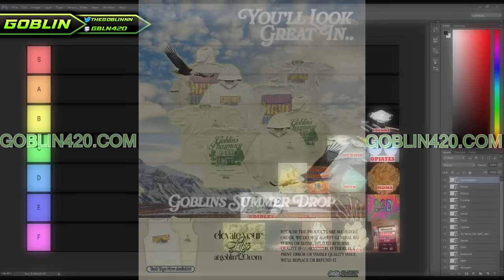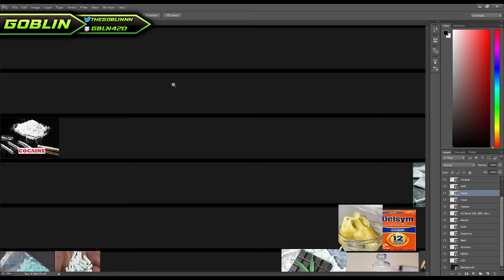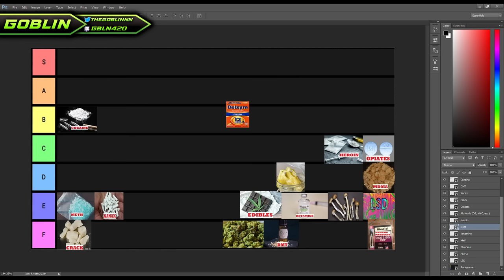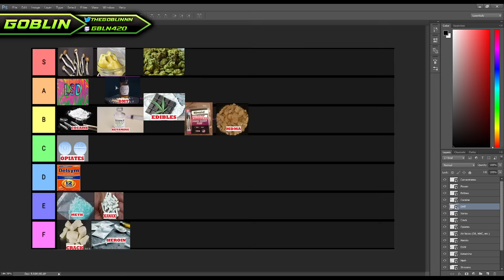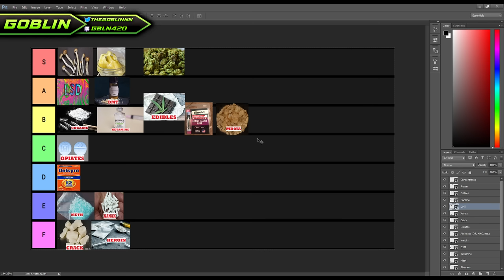My Drug Tier List 2023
In todays video, I rank every drug on my radar and share my honest thoughts in this year's 2023 Drug Tier List. I hope you enjoy!